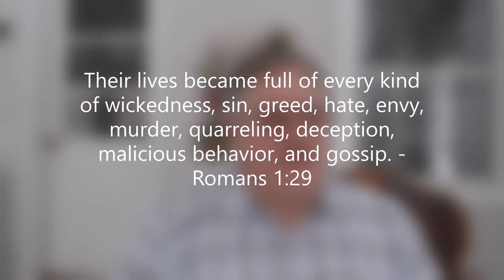Dependability part 3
February 17, 2021 devotional